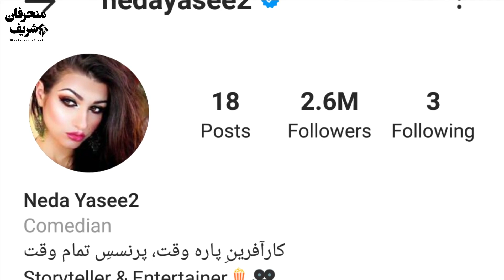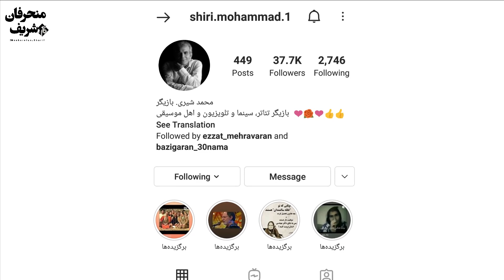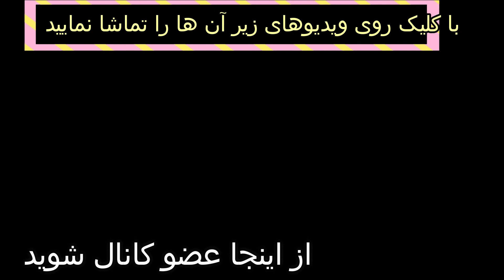ندا یاسی زنده و سرحال است ماجرای هک شدن پیجش دروغ بود + آخرین خبر از وضعیت جسمی فتحعلی اویسی